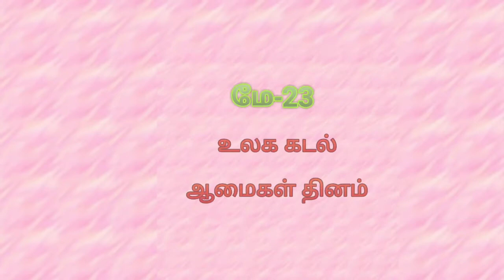Important Days in May KanyaKumari slang nagercoil slang video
Anli